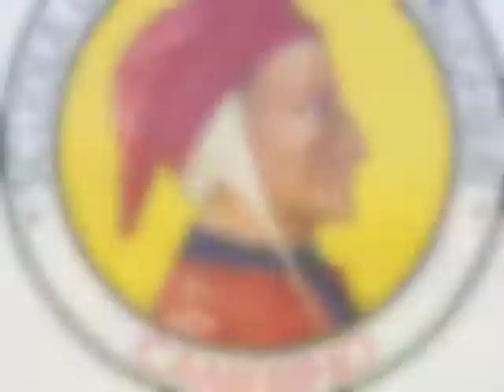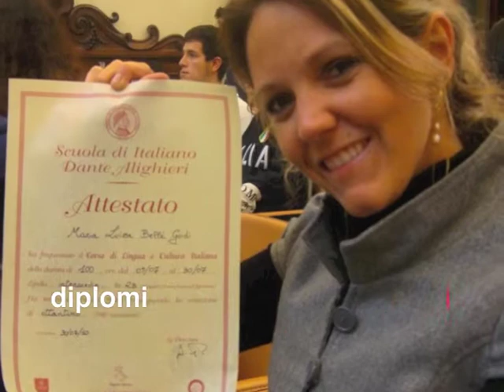scuola dante alighieri